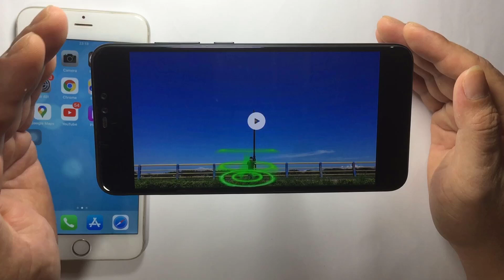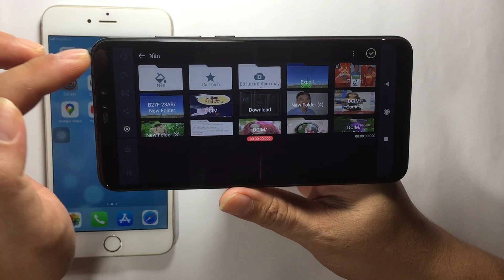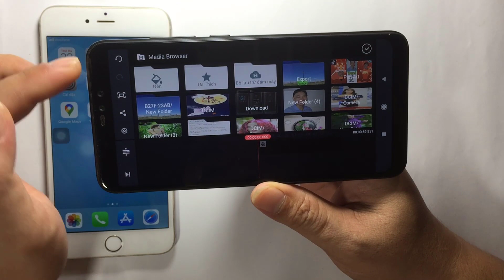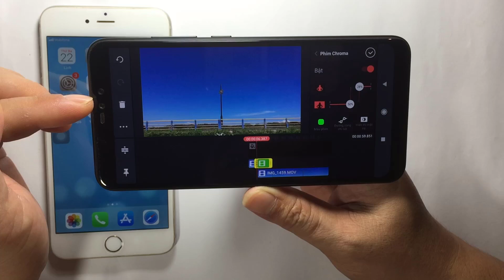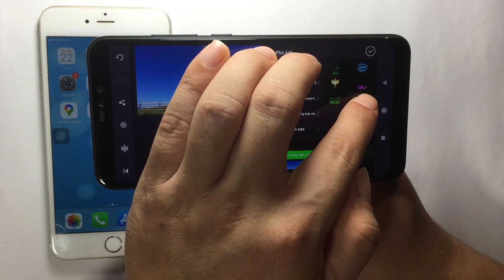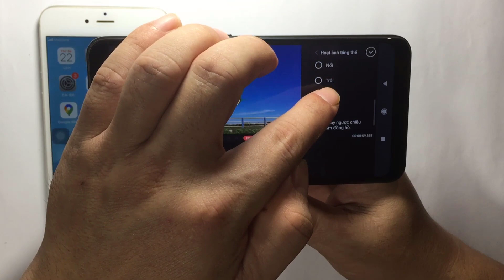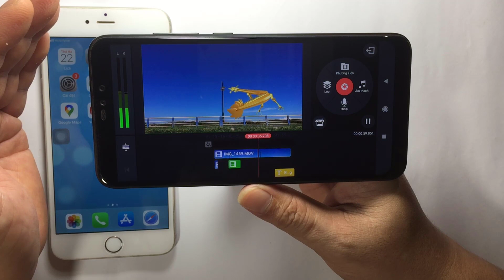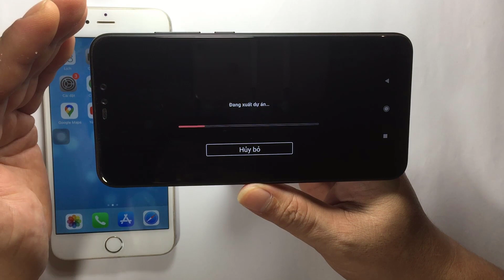Cách làm kỹ xảo Người hóa Rồng rất ảo diệu || Hot Trend TikTok hiện nay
Video chia sẻ cách làm kỹ xảo người hóa rồng rất đẹp và thú vị